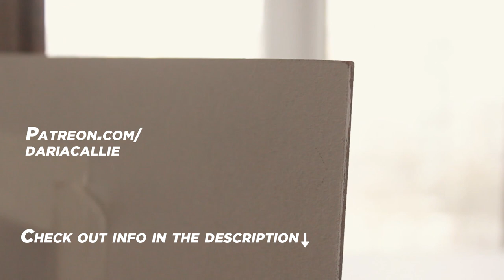PAINTING TIME-LAPSE || “Moments in time” oil on canvas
In this video I’m showing the process of working on an oil painting titled “Moments in time” - 45 x 38 cm. Inspiration: @natasjamadsen

Commissions: closed.

Materials used:
• Oil paints
• Linen canvas
• Medium (linseed oil)
• Brushes
• Glass palette
• Palette knife
• Paper towels